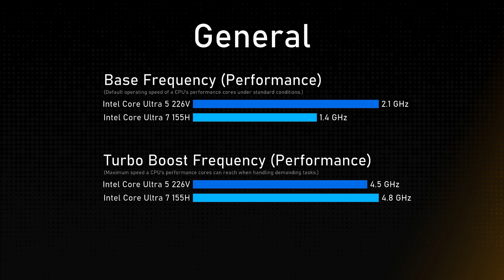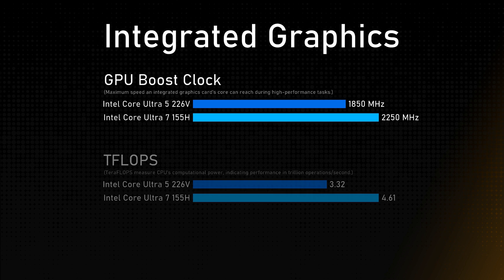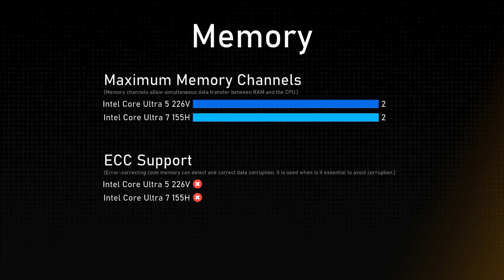Intel Core Ultra 5 226V vs Intel Core Ultra 7 155H Comparison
This video is a processor comparison based on their different features and performance factors between Intel Core Ultra 5 226V and Intel Core Ultra 7 155H. Intention of this video is to help choose right processor for you.

Timestamps:
Cinebench R23 - 0:00:00
Geekbench 6 - 0:00:12
General - 0:00:24
Integrated Graphics - 0:01:24
Memory - 0:01:48